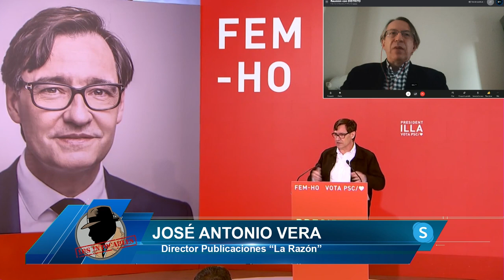JOSÉ ANTONIO VERA: Las encuestas no aclaran triunfa el efecto Illa o el efecto Puigdemont